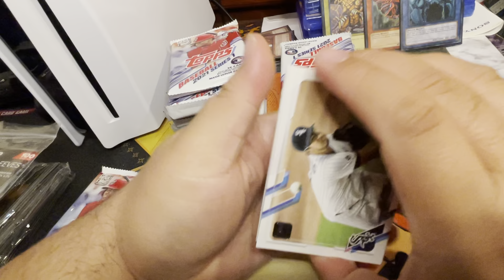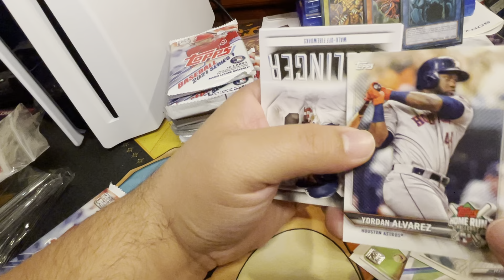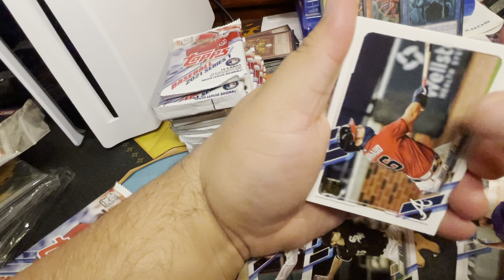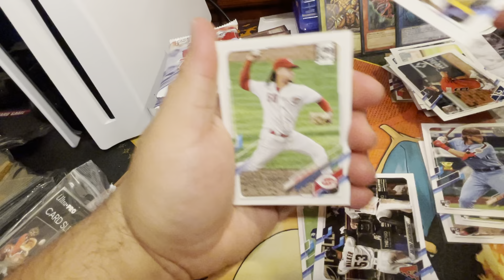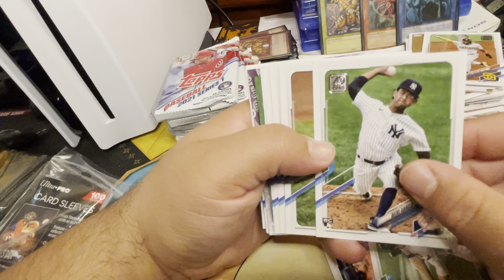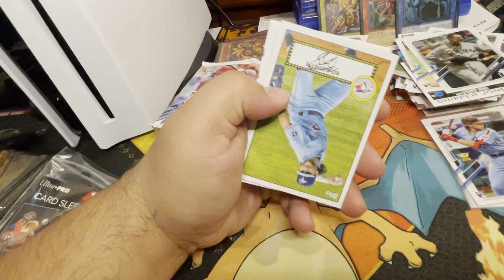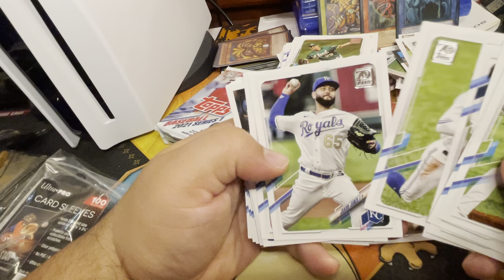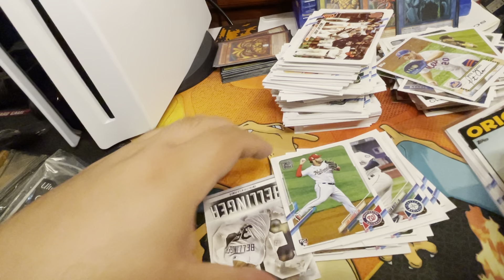Topps Baseball 2021 Target Mega